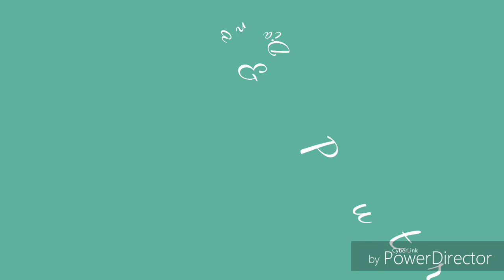TANAH LOT KETEMU CHEF JUNA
Tanah Lot Kreatif Food & Art Festival With Chef Juna🎉

Xoxo💘